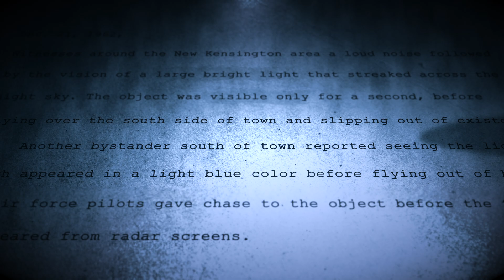Southwest UFO Discovery Tour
Top Secret Tours - Our Southwest UFO Discovery Tour visits UFO hotspots and other historical locations in New Mexico and Arizona.